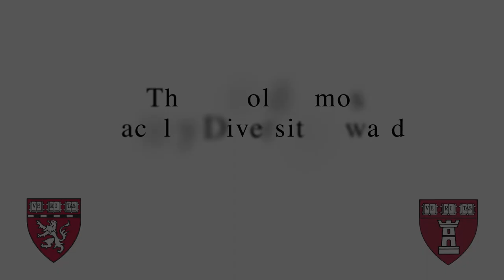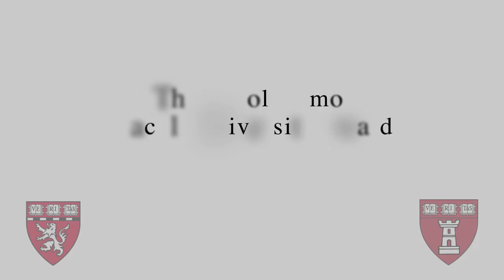The Harold Amos Faculty Diversity Award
The Harold Amos Faculty Diversity Award has been established to recognize and celebrate faculty (clinical, pre-clinical, research, administrative) of Harvard Medical School and Harvard School of Dental Medicine who have made exceptional efforts in the areas of equity, diversity, and inclusion at Harvard Medical School and Harvard School of Dental Medicine.